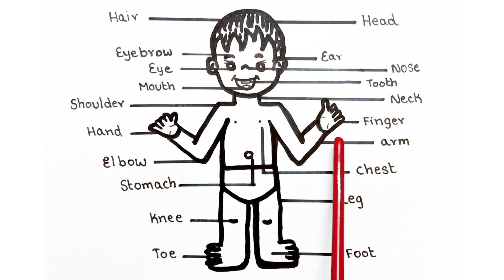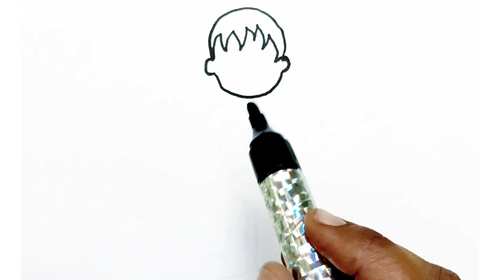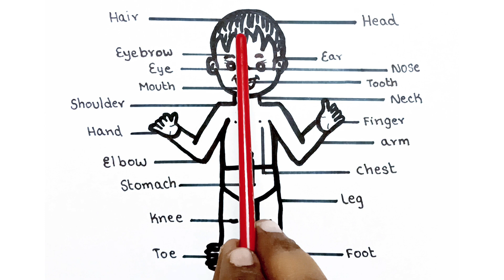How to Draw Parts of the Body | Drawing and Colouring for Kids and Toddlers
Parts of the Body Drawing and Colouring for Kids